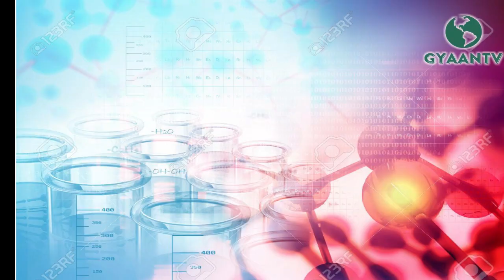Can A Snake Fly? || Interesting Facts about Snakes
Many people are scared when they hear the snake's name, so many people are so interested in hearing stories related to snakes that keeping snakes in the center of stories, many entertaining stories are written through serials and films Which we like very much. In such a way, with the interest of snakes in the fantasy world, you should also take some interesting information related to real snakes. So, let's tell you today why snakes take out the tongue and some interesting things related to snakes.

About 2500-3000 species of snakes are found in the world. Both venom and venomous snakes are found.

Viper does not have eyelids in the eyes so it always remains open.

Some species of snakes are up to 10 centimeters while snakes like dragon have up to 25 feet in length.

Snakes make their prey to frogs, lizards, birds, mice and other snakes, sometimes snakes swallow large animals too.

Snake is a beehive creature that means its body temperature decreases according to the heat of the atmosphere.

At the time of snake food, it swallows food full of food instead of eating it.

It is believed that snakes are flying, but they are mere fiction because the snakes do not fly but jump from some tall tree to another tree.

Snakes smell with their tongue and take out their tongues to find out the surroundings so that they can smell the surrounding hunting. In doing this Jacobson helps organ snakes that are found in his mouth.

Friends, you have come to know that the stories that make up snakes, the stories of real snakes are equally interesting. Hopefully you will like this information and will prove to be beneficial for you.